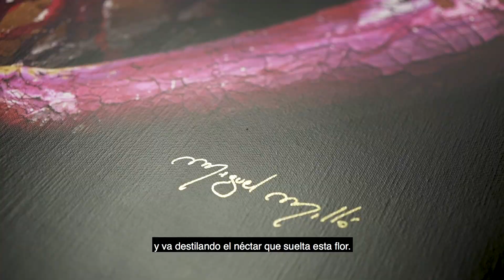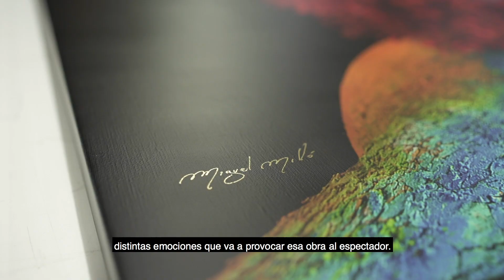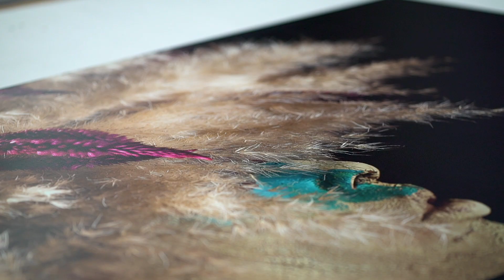Universo Miguel Millo.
Hay un artista que trabaja sobre lienzos imperfectos. Un pionero que ha sabido retratar como nadie la piel que late, vive, respira y siente. Ese artista se llama Miguel Milló @miguelmillo y hemos tenido la suerte de trabajar para él en su muestra “La vida entre latidos”, un trabajo en el que la combinación de naturaleza, barros, luz y pigmentos rabiosos son protagonistas.

En Estudios Durero nos hemos encargado de la producción de las 36 obras, poniendo especial cuidado en el tratamiento de los colores, contrastes y también la naturalidad. Elevar cada detalle, todos los matices y el color a la máxima expresión. El resultado ha sido espectacular. Su colección acaba de salir de nuestros estudios para viajar por España, Méjico y Estados Unidos.